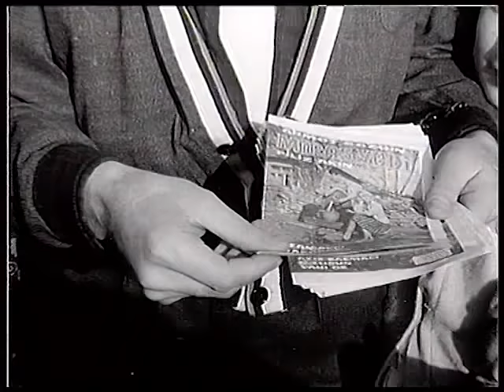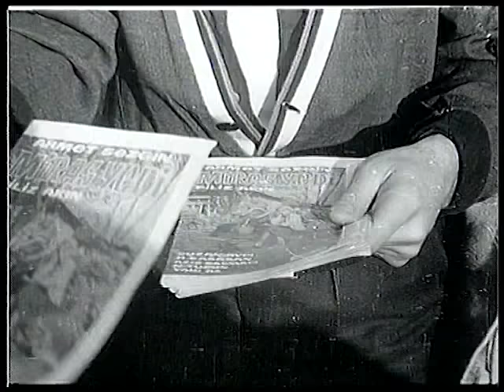Mirasyedi | Filiz Akın, Ahmet Sezgin | Siyah Beyaz Türk Filmi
Filiz Akın ve Ahmet Sezgin'in başrolde olduğu 1965 yapımı siyah beyaz Türk filmi Mirasyedi tek parça olarak sizlerle, iyi seyirler!

Filmin Adı: Mirasyedi
Yönetmen: Türker İnanoğlu
Görüntü Yönetmeni: Yılmaz Gürbüz
Oyuncular: Ahmet Sezgin, Filiz Akın, Vahi Öz, Suzan Avcı, Şaziye Moral, Aziz Basmacı, Hüseyin Baradan, Mualla Sürer, Ali Şen, Necdet Tosun, Necip Tekçe, Süha Doğan.
Yapım: Erler Film
Yapımcı: Türker İnanoğlu
Senaryo: Bülent Oran
Yapım Yılı: 1965

Erler Film, Yeşilçam'ın YouTube Kanalı. Yeşilçam filmleri tek parça ve restorasyonlu olarak Erler Film Türker İnanoğlu kanalında! Yerli siyah beyaz filmler arasından sizlere sunduğumuz yapımlar arasında bu kez sırada Filiz Akın ve Ahmet Sezgin'in başrolde olduğu 1965 yapımı siyah beyaz Türk filmi Mirasyedi var. Sizlere full hd kalitesinde ve tek parça renkli ve siyah beyaz Türk filmleri sunmaya devam edeceğiz, takipte kalın!